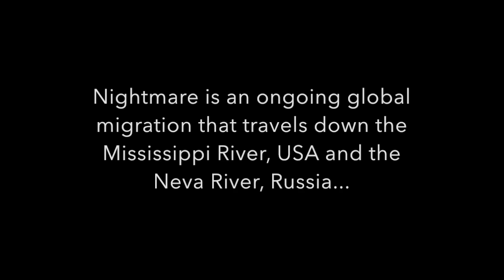Nightmare Neva River